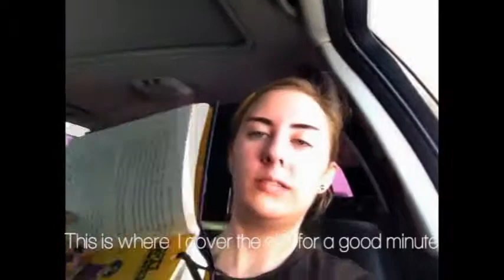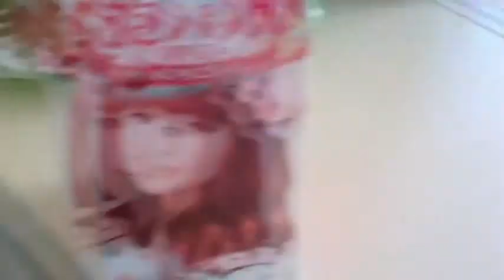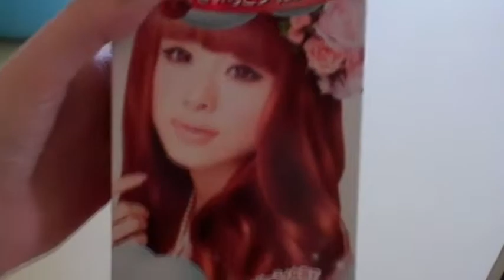School Time, School Time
Sorry for the late upload, I had to take care of some college stuff.
But this is (almost) my day to day life! Woo!